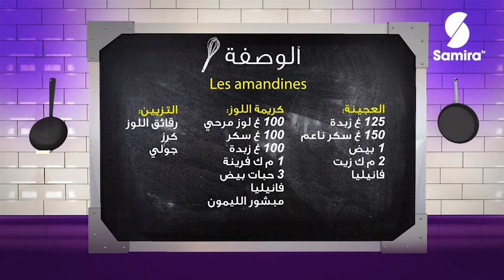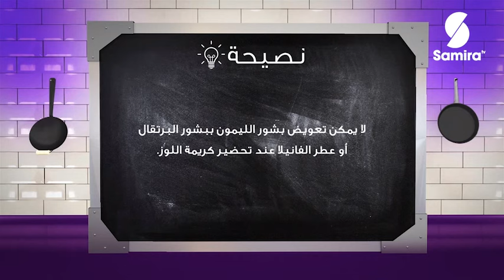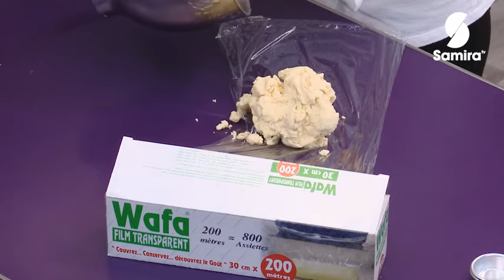les amandines / أكاديمية الطبخ - فاطمة الزهراء بوعدو حفصي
les amandines من برنامج أكاديمية الطبخ مع فاطمة الزهراء بوعدو حفصي